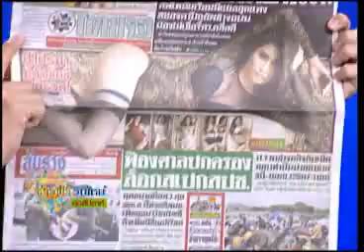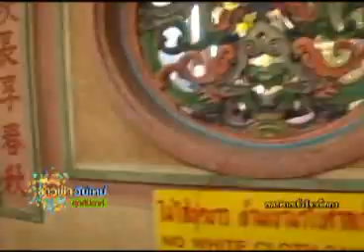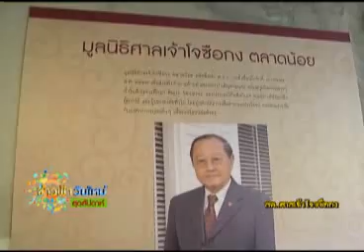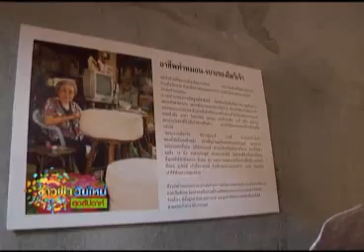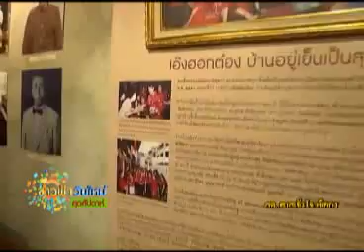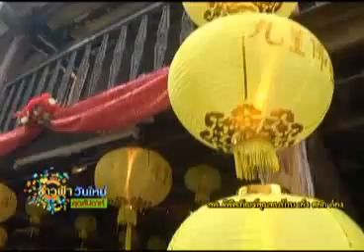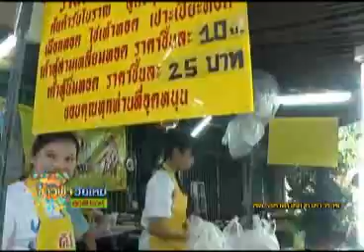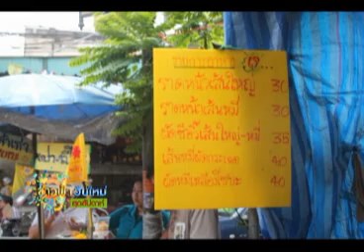ฟ้าวันใหม่สุดสัปดาห์ 28 09 57 เบรค 1